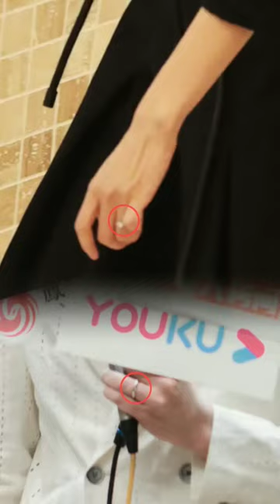wng ziqi and wang yuwen's seem to be engaged 😻🥰